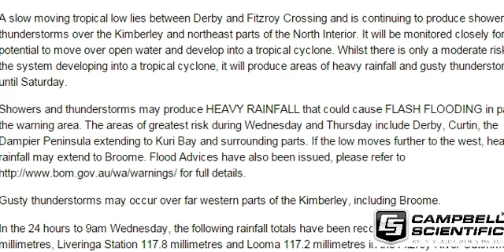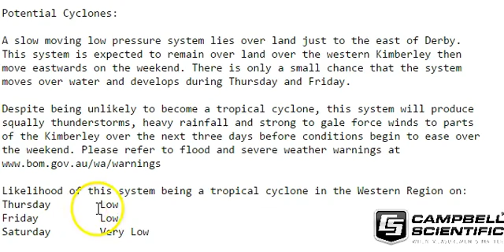OCC National Cyclone Update Jan 7 2015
We look at two systems in tonight's video. The first currently lies over the Kimberley and will create a flooding situation for the Kimberley region and across parts of Central Australia. The second half of the broadcast looks at the potential for a Queensland cyclone and goes through the forecasting complexities of why it could form and where it could go.

For more details, please consider becoming an OCC subscriber and help us raise much needed funds to be able to go and document more tropical cyclones with better equipment.

Our next Public National Update will be available on Friday the 9th January 2015